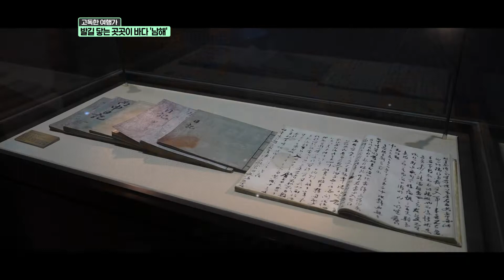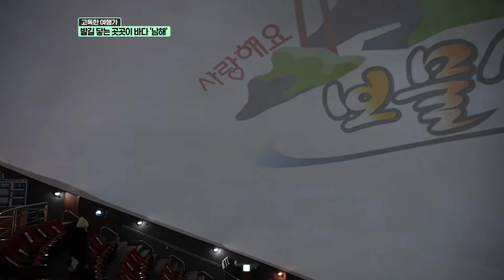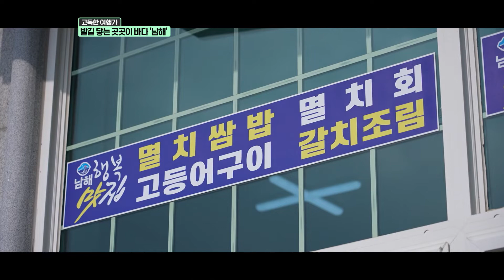🌊발길 닿는 곳곳이 바다 '남해' 🌊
[생방송투데이] 🌊발길 닿는 곳곳이 바다 '남해' 🌊
겨울 여행엔 🌊겨울 바다🌊를 빼놓을 수 없다 ❗
오늘은 발길 닿는 곳곳이 모두 바다인 ❗
'남해'로 여행을 떠나볼까요~❓❓